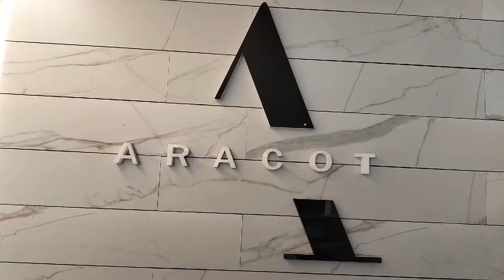Jammu-Srinagar highway opened for vehicular movement